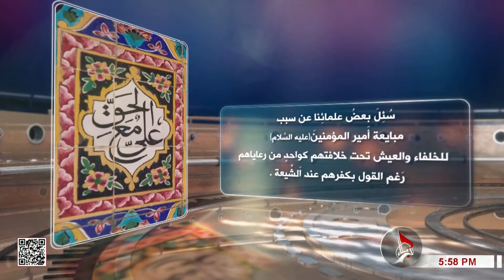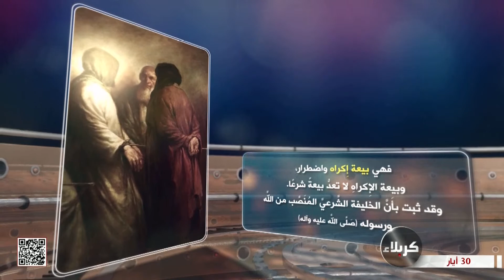بوصلة الحائرين - مبايعة أمير المؤمنين للخلفاء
10 ذي القعدة  1444 هـ